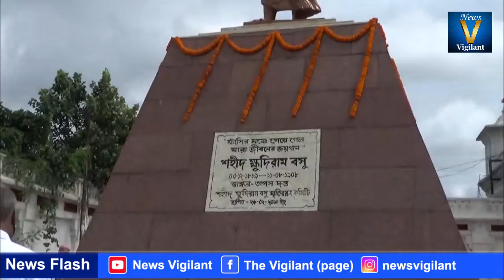Bir, Shahid "Khudiram Basu" ko "Lal Selam".